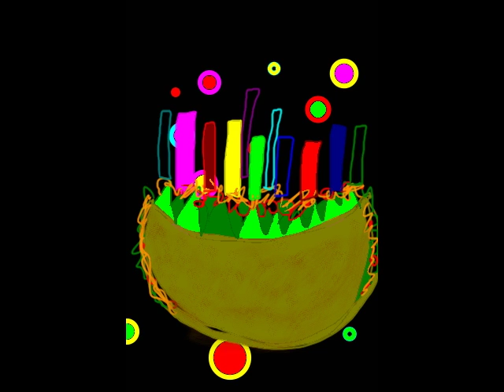Happy Gir-thday Fiobird - Animation Creator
Happy Birthday Fiobird!!!
From Gir, The Grays and Cannibal (pronounced Cannable) Squid.
We Loveums you!!!